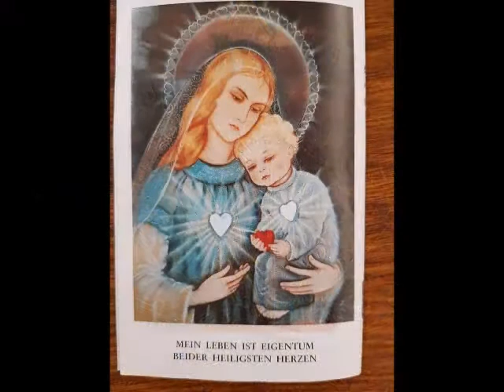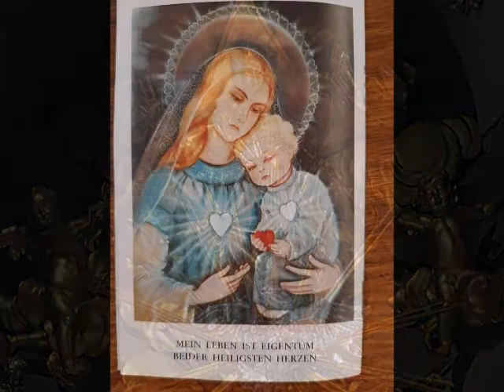Das Opfer der Liebe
Das Opfer der Liebe: Lebensopfer

Das Opfer unseres Lebens sollen wir ernst, in guter Absicht und in demütiger Ganzhingabe vollziehen. Jedes Gebet, alle guten Werke, Leiden und die in ehrlicher Absicht verrichtete Arbeit sind von hohem Wert, weil sie mit Christi Blut und Kreuzesopfer vereint dargebracht werden. Diese unsere Ganzhingabe nach den Meinungen des Unbefleckten Herzens Mariens sollen wir sobald wie möglich vollziehen und auch des Öfteren erneuern.

Weihegebet:
„Mein Jesus! In Gegenwart der Allerheiligsten Dreifaltigkeit, unserer himmlischen Mutter Maria und des ganzen himmlischen Hofes vereinige ich mich mit den Verdiensten Deines Kostbaren Blutes und Kreuzesopfers. Ich opfere Dir mein ganzes Leben nach den Meinungen Deines Heiligsten Eucharistischen Herzens und des Unbefleckten Herzens Mariens auf, und solange ich lebe, jede meiner Hl. Messen und Kommunionen, meine guten Werke, meine Opfer und Leiden. Ich übergebe Dir alles im Geiste der Sühne, zur Anbetung der Allerheiligsten Dreifaltigkeit, für die Einheit der Hl. Kirche, für den Hl. Vater, für unsere Priester, für gute Priesterberufe und für alle Seelen bis zum Ende der Welt. Mein Jesus! Nimm dieses Opfer meines Lebens an und gib mir die Gnade, dass ich darin treu bleibe bis zu meinem Tode. Amen. "

Die fünf Verheißungen Mariens:
an jene Seelen, die ihr Leben nach den Meinungen Ihres Unbefleckten Herzens aufopfern:
• „Ihr Name wird eingeschrieben sein in das von Liebe flammende Herz JESU und in das Unbefleckte Herz Mariens.
• Durch ihre mit den Verdiensten JESU vereinte Hingabe werden sie viele Seelen von der ewigen Verdammnis retten. Die Verdienste ihrer Opfer erstrecken sich auf die Seelen bis zum Ende der Welt.
• Von ihren Familienmitgliedern wird niemand verdammt werden, auch dann nicht, wenn der äußere Schein es so zeigen würde, denn bevor ihre Seele sich vom Leibe trennt, werden sie in der Tiefe ihres Herzens die Gnade der vollkommenen Reue erlangen.
• Am Tage ihrer Lebensweihe werden ihre eventuell im Fegefeuer leidenden Familienangehörigen befreit.
• In der Stunde ihres Todes werde Ich ihnen beistehen und ihre Seele ohne Fegefeuer zur glorreichen Allerheiligsten Dreifaltigkeit begleiten, wo sie ihren vom Herrn bereiteten Platz einnehmen dürfen und mit Mir ohne Ende glücklich sein werden."

Liebesopfer
Die Mutter Gottes übergibt das Opfer unserer Liebe Ihrem göttlichen Sohn - hier im Bild eines Herzens symbolisiert. Jesus hält es fest in Seinen Händen und lässt das Gnadenwirken Seines von Liebe flammenden Herzens und des Herzens Seiner Unbefleckten Mutter unaufhörlich überströmen. Den Heiligenschein bilden die Herzen jener Seelen, die das Opfer ihrer Liebe vollzogen haben. Diese Herzen, die Flammen der Liebe ausstrahlen, erhellen das Dunkel der Welt. Das Licht ihrer Liebe will den in Unglauben umherirrenden Brüdern und Schwestern leuchten, damit sie JESUS, den Guten Hirten finden und Ihn auf jenem Weg folgen, der zum Vater führt.